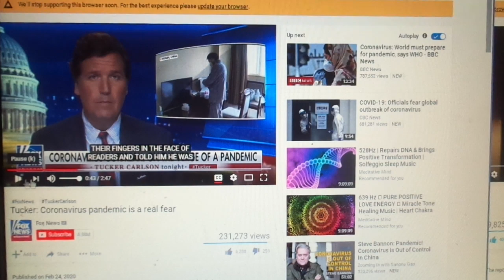Proof Coronavirus is " The Omega Man " plot and Tucker Carlson is Matthias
Proof Coronavirus is " The Omega Man " plot manifesting to reality... and Tucker Carlson is Matthias. He will catch the virus , turn into an albino Zombie , and lead " The Family" to hunt down every last surviving " man of the wheel "